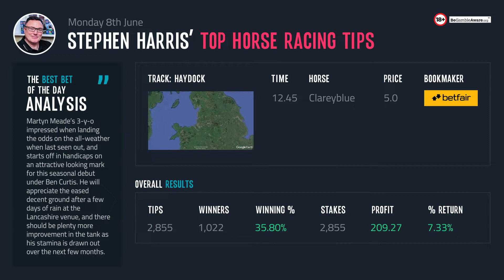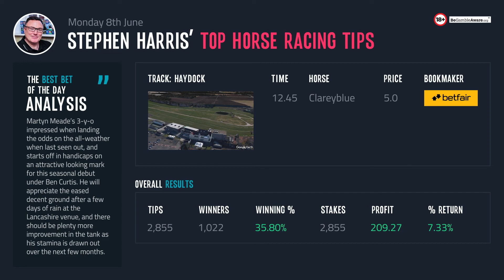Stephen Harris’ top horse racing tips for Monday 8th June